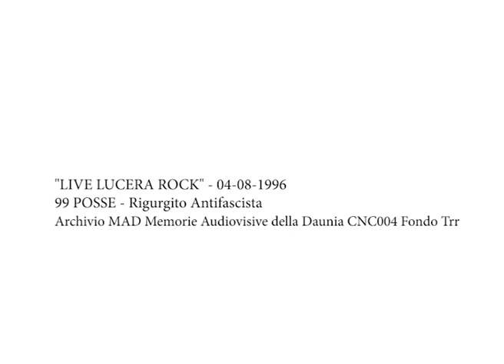LIVE LUCERA ROCK 4 Agosto 1996 99 Posse Rigurgito Antifascista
Archivio MAD Memorie Audiovisive della Daunia CNC004 Fondo Trr